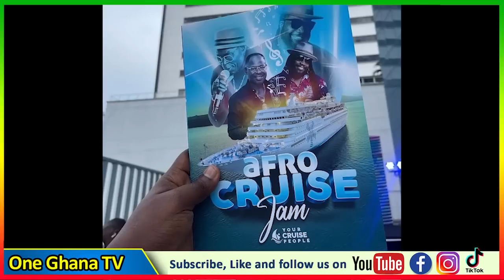Black Sherrif Arrεsted at Kotoka by a cruise ship company not wεε